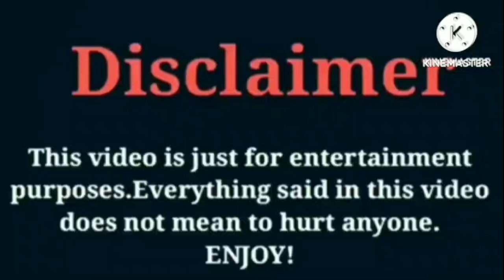Seraph's World (Kinigra Deon) VS Brooklyn Queen VS Dez2fly VS Rucrew Jay VS Shaquan Robert Lifestyle